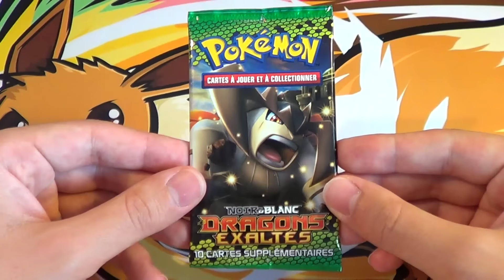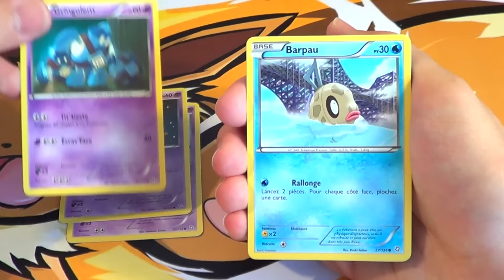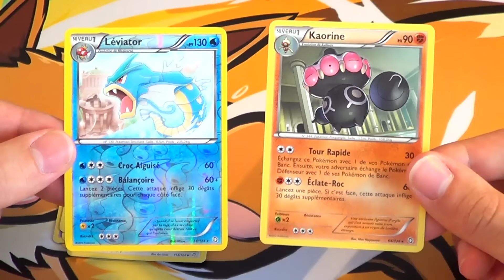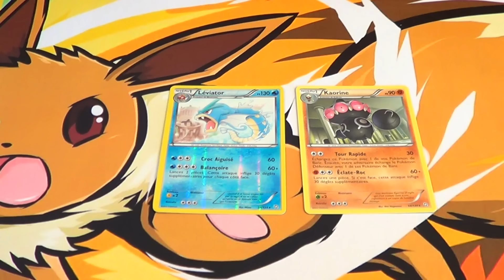Petit-Déj' - Booster Dragons Exaltés Pokémon ! SA COLÈRE SE DÉCHAÎNE !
Booster Dragons Exaltés Pokémon ! Boosters Dragons Exaltés Pokémon ! Ouverture Dragons Exaltés Pokémon aujourd'hui !

Profite-bien !
☘ Neijann ☘